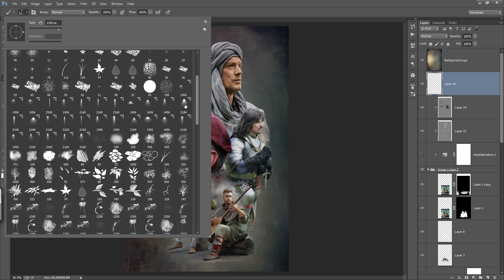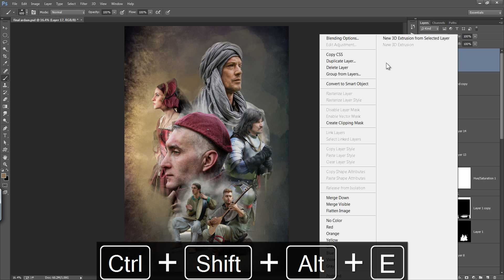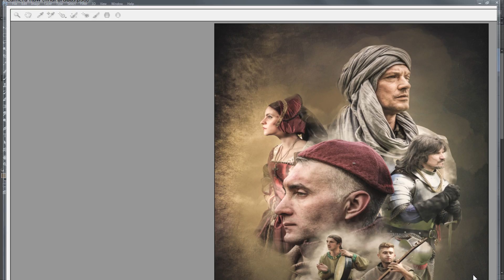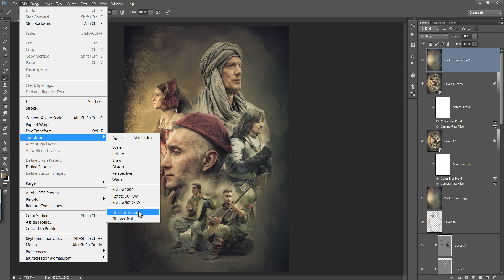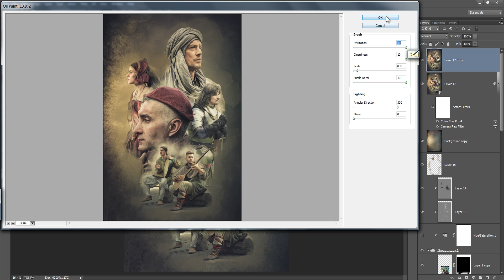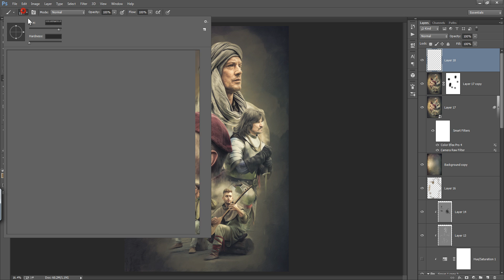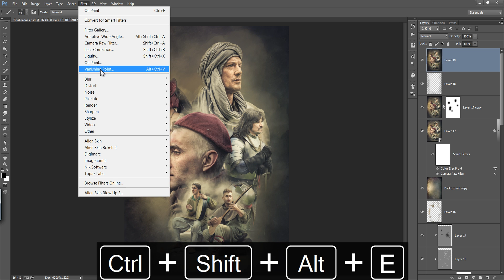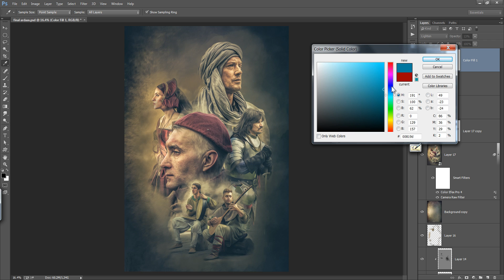Advance Photoshop Manipulation | Movie Poster Texture Effects Part2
So here is the awesome photoshop photo manipulation of blending and mixing multiple photos to create textured feel using layers and smoke brush tool. this is little bit of tricky to achieve this effect.

6. water texture credit